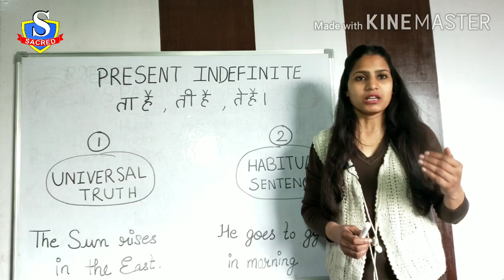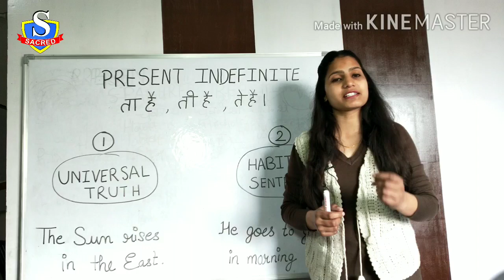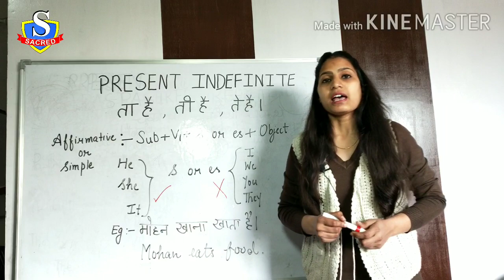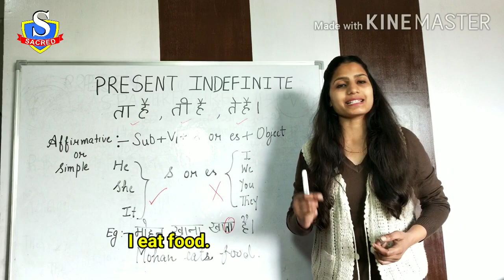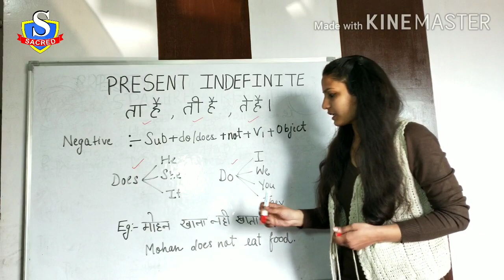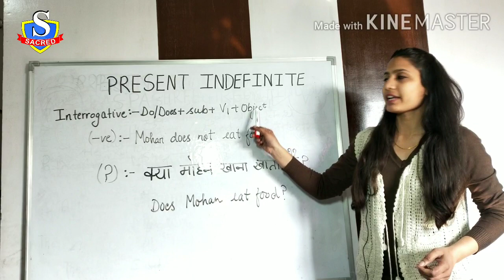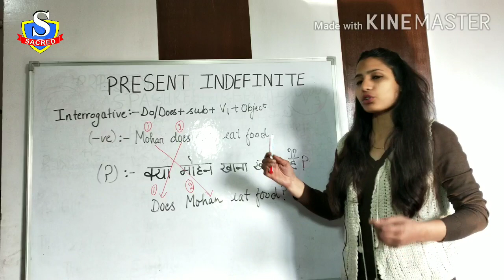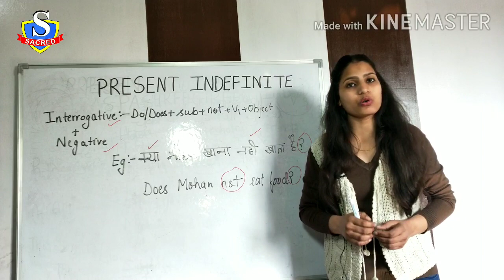Present Indefinite Tense | Learn English | SACRED ENGLISH ACADEMY ACADEMY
SACRED ENGLISH ACADEMY
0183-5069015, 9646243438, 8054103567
Majitha Road, Amritsar.